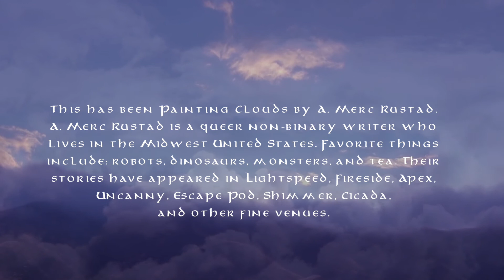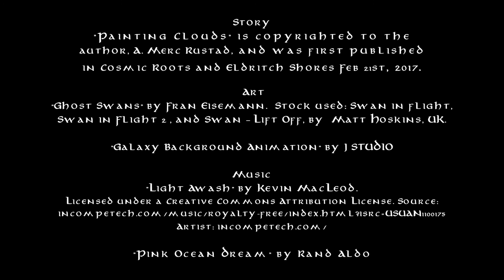Painting Clouds by A. Merc Rustad | Audiobook Podcast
"The air, sun, and moon are the Cloudweavers' pallets. But now the sun is dying, and their clouds thin and fade." A science fiction story from Cosmic Roots and Eldritch Shores online magazine.